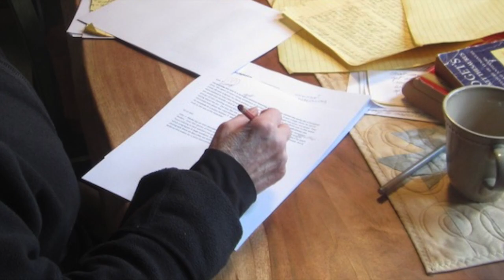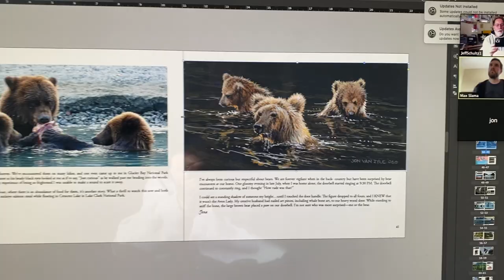DOUBLE VISION ALASKA Book update May 25, 2002. Off to the Printer. Jon Van Zyle and Jeff Schultz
Alaska Artist Jon Van Zyle and Jeff Schultz have completed their collaborative book and it's now off to the printer. Learn how they completed the final stages of proofing and such.

Jeff’s photography has afforded him a unique lifestyle to travel throughout Alaska photographing both editorial and corporate assignments as well as stock photography. His award-winning images have been published worldwide in books, magazines, advertisements, brochures, annual reports, websites, retail products and more. Jeff has been the official photographer of the Iditarod Trail Sled Dog Race since 1982.

Jeff continues to do what first drew him to this great state – photograph Alaska landscapes, wildlife & Alaska’s people, and share that experience with others in his photo workshops and tours.

**Purchases made via links above may result in a commission paid to me**